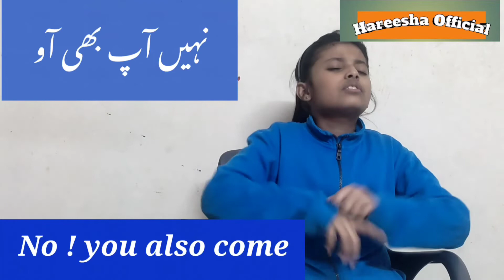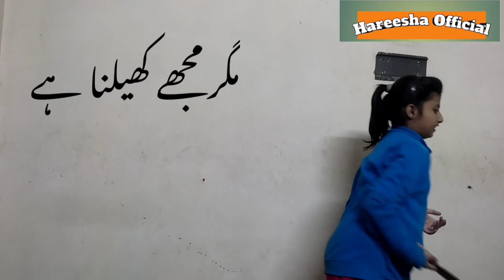English speaking practice with children بچوں سے انگلش میں بات کرنا ہوا اب بہت ہی آسان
بچوں سے انگریزی میں بات کرنا ہوا اب بہت ہی آسان
easy tios
speaking practice with children